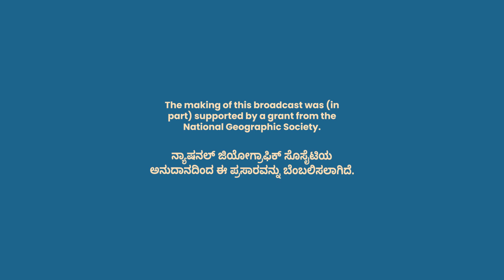Magnificent Nerale Tree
In this video, our narrator, Kethegowda shares how valuable it is to have Nerale trees (Syzygium cumini) on coffee farms - for birds, wild animals and humans alike. He describes the life cycle of these trees, including their resplendent fruiting season and the tree's unique medicinal properties. He encourages coffee growers to plant Nerale trees on their coffee farms.

Thumbnail image: Vivek Muthuramalingam